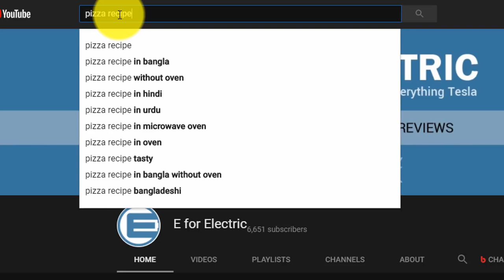How to Promote Your YouTube Channel - 5 Free Ways